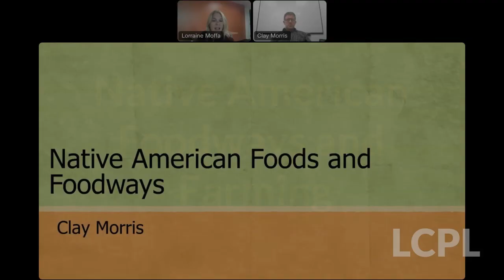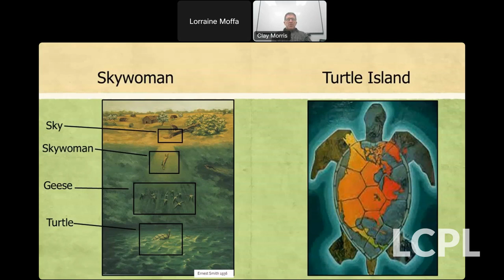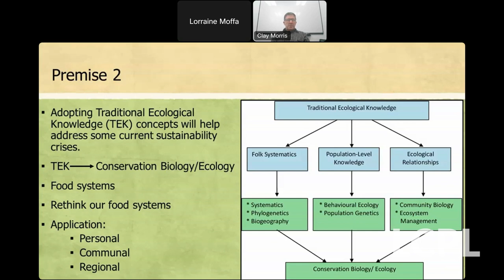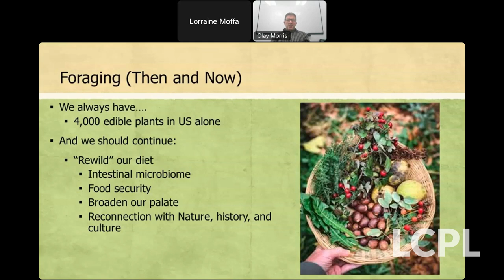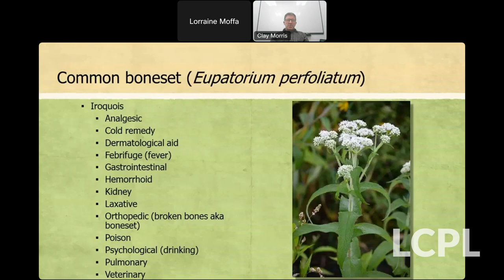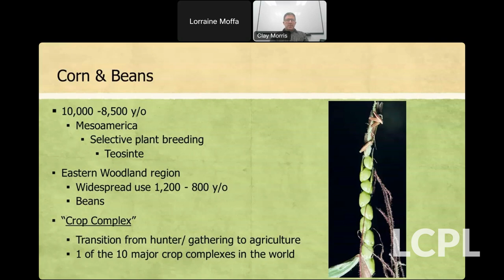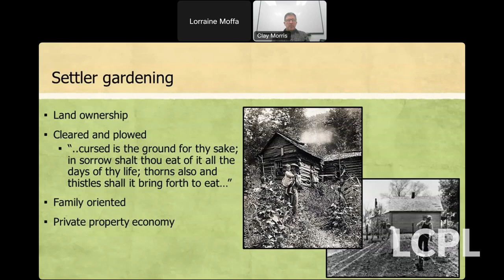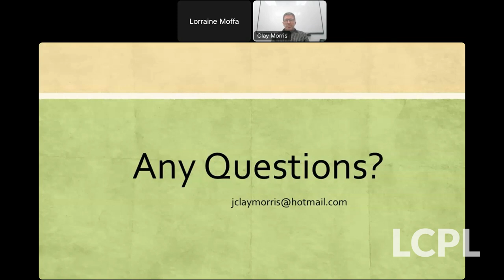Native American Foodways and Farming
Restoration ecologist Clay Morris discusses native foods and medicines as well as ways to manage landscapes for food production using indigenous farming methods. An avid forager with interests in ethnogastronomy and ethnoecology, Morris shares his knowledge of traditional foodways to address ecological crises such as food security.

This presentation was recorded on November 27, 2023.